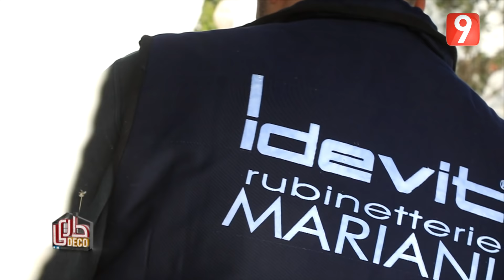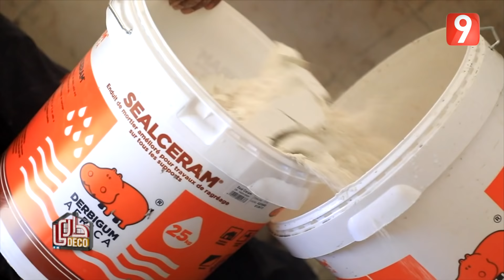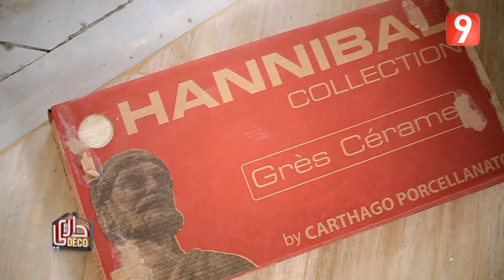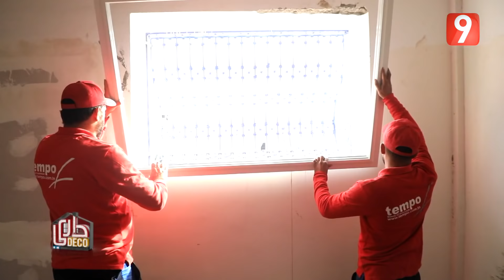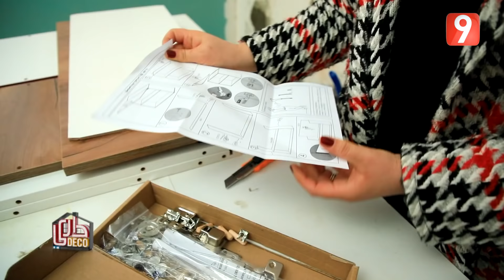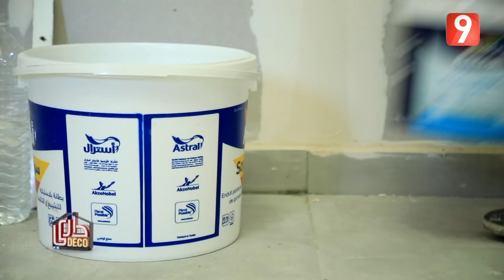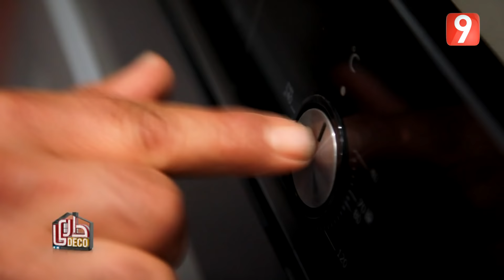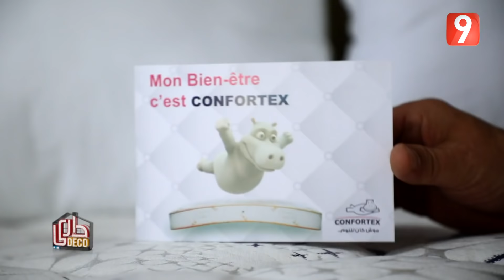Dari Déco S02 - EP09 P02 | داري ديكو الموسم الثاني - الحلقة 9 الجزء الثاني